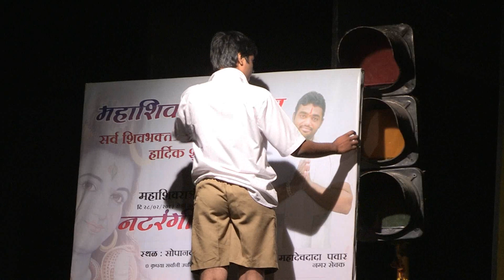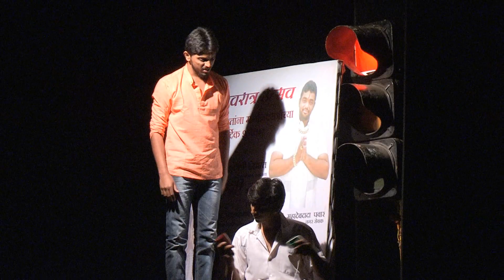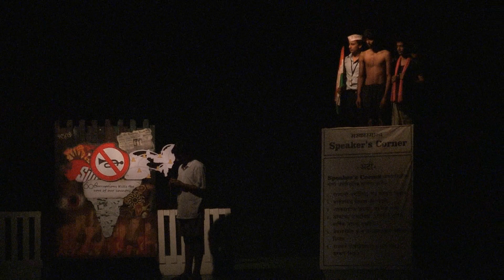NATYASAMPADA KALA MANCH INTER-COLLEGE MARATHI ONE- ACT PLAY 2013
BHAWARA